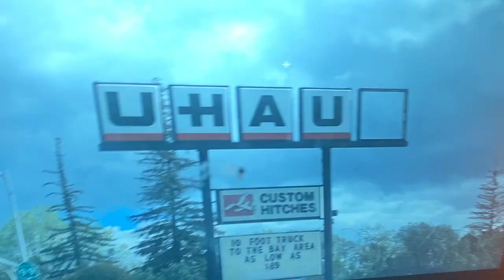The First Noel....but different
It's now or next year.

Besides, Christmas lasts for 12 days, technically, so you can't be telling me I can't post stuff like this.